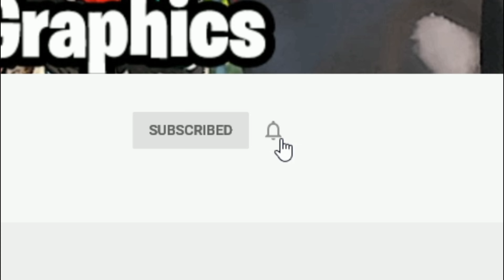Franks New BEACH MANSION!! (Selling Houses #90) GTA 5 MODS